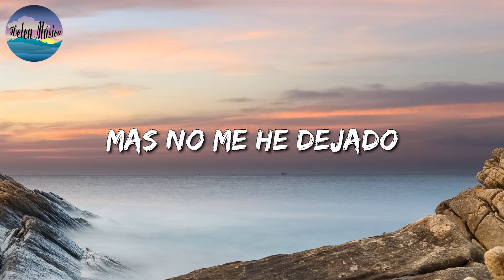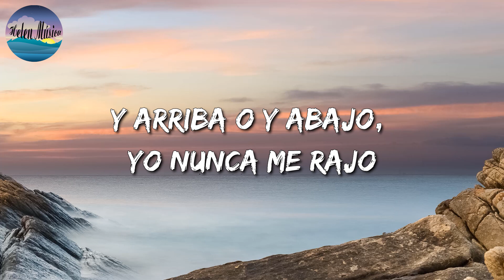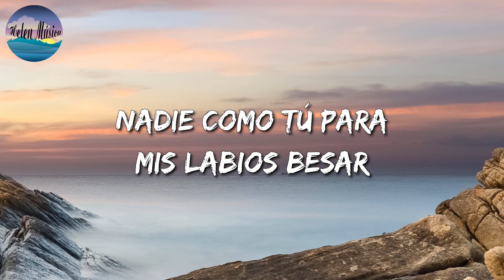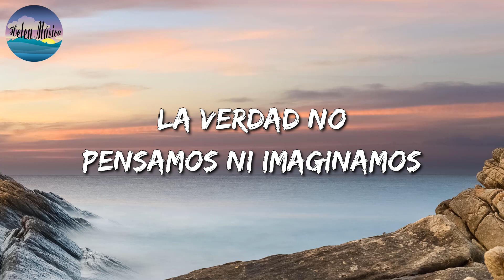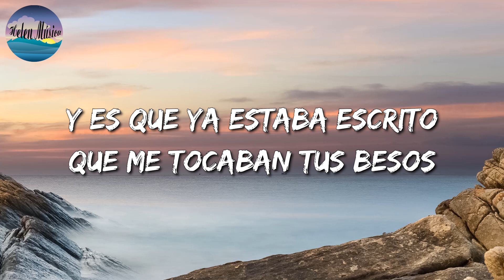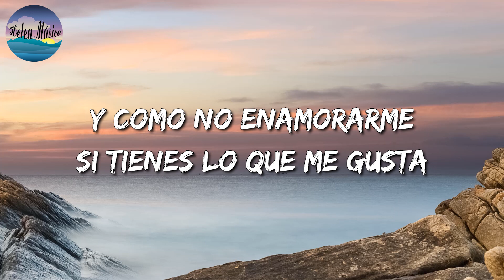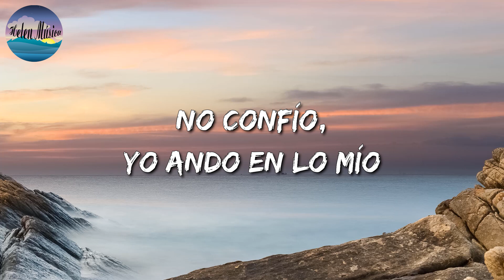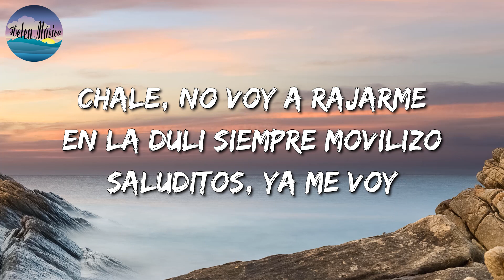🎵 El Fantasma & Los Dos Carnales - Cabrón y Vago || La Adictiva, Calibre 50, Junior H (Mix)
🎤 Cabrón y Vago Letra:

He revisado el pasado de lo mal que me he portado
He sido cabrón, ni se diga vago
Muchas han tratado domar este potro
Mas no me he dejado
Al viejo le he aprendido que mientras esté vivo
Hay que celebrar, no importa el motivo
Por eso de gusto brindo por las damas
Y por los amigos
Así como Don Gabino nunca he entendido razones
He sido el villano de mil corazones
Vives pa morirte y al perder la vida
No hay devoluciones
Y aquí lo esperamos, compa grande
Y arriba Badiraguato
Pero qué tanto es tantito una Toluca de vino
Un sincero abrazo para mis amigos
Cuando no hay dinero y eres requerido
Sé agradecido
No tengo necesidades de mendigar amistades
Vale el corazón no las cantidades
Y arriba y abajo, yo nunca me rajo
Esa no es mi clase
Ahora que aquí estoy parado se me vienen pensamientos
De los que se fueron y que me quisieron
Hoy me tomo un trago y miro pa'l cielo
Llevo sus recuerdos

ra